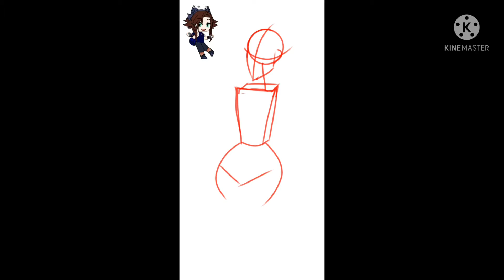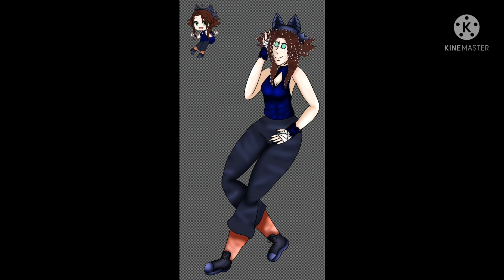《 ♡☆Drawing Cecility Kay's character! ☆♡》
This is Cecility Kay's Character that I drew! this took me 2 hours to do, because of the simplicity of the character. I hope you enjoy this video and the more that I make!

Also for any of you wondering I have a Twitter account and A discord server that you guys can join if you want to!